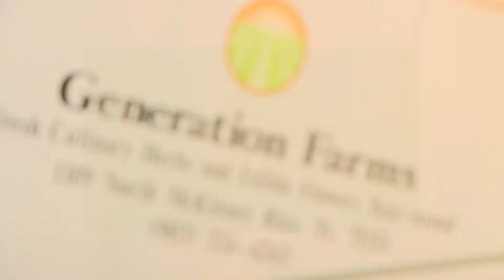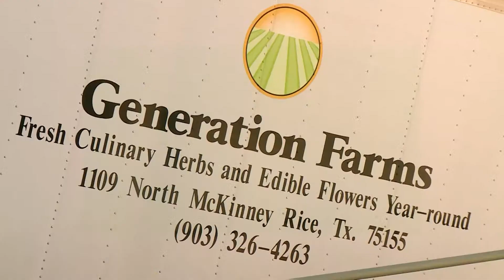Herbed Chicken, Roasted Potatoes with Pickled Texas Onions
Today we're making up something extra tasty! We just call it Herb Crusted Chicken with Potatoes and Pickled Onions.

Watch the episode here and then try to make it for yourself or you family at home!